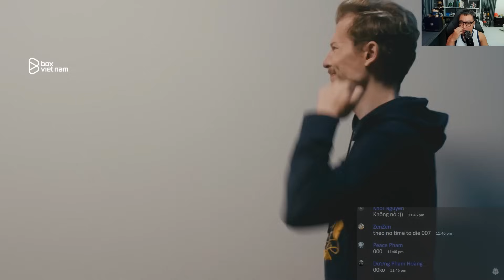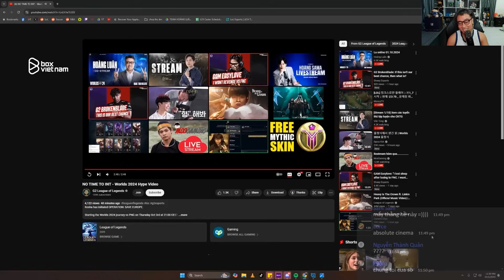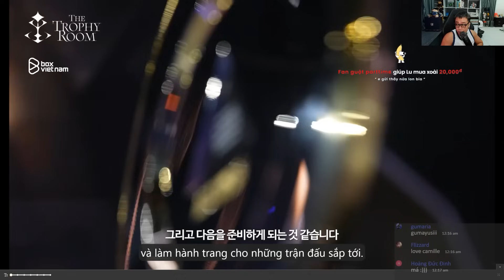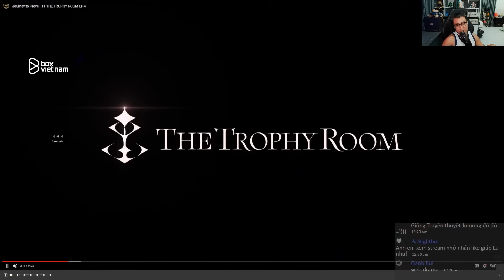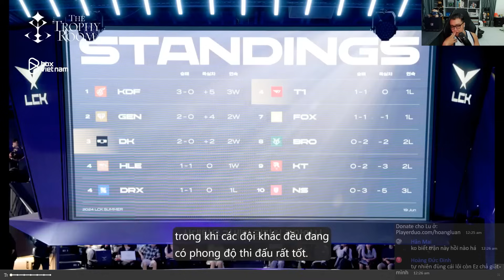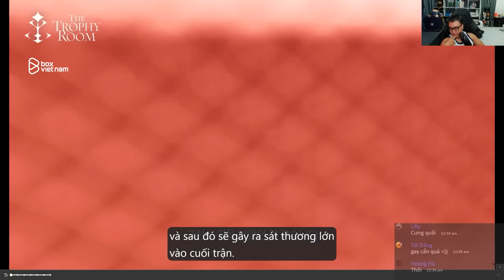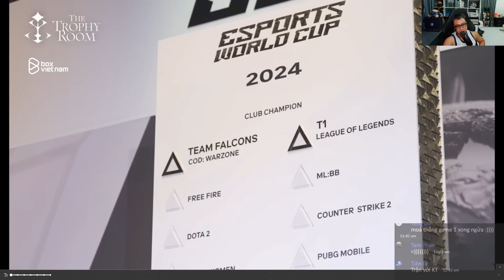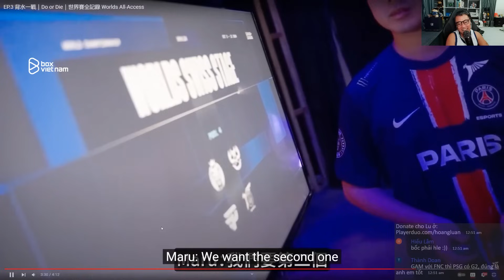Biểu cảm của Tcon khi T1 first pick Zeri - HLE & chức vô địch đến mất ăn mất ngủ | Lu Reaction